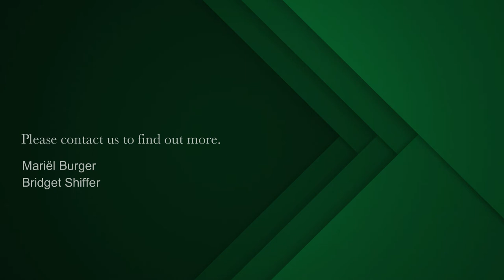2 bedroom apartment for sale in Waterfront (Cape Town) | Pam Golding Properties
ELEGANT SEASIDE LIVING AT THE SILOS
A seriously stand-out unit in a brand new silo building. Crisp, contemporary, new and unused. Open plan kitchen kitted out in new smeg appliances. Open balcony well elevated with sea facing views. Lounge and dining room opens to the patio. Situated in the silo district and adjacent to the zeitz museum of contemporary art and the silo hotel and restaurants. Both bedrooms supremely ensuite with wood flooring throughout. The bathrooms are superb with only the very best of finishes fitted throughout.
The interior comfort of the no. 3 silo apartments has been carefully put together by source interior brand architecture and inspired by the concrete of the dolosse, the timber of the jetty, the colours of the sea and the mist that gathers over it.

Green building. Water efficient complex. Barbecue area. Waiting areas at ground floor. Convenience food stores at ground level. Atm on site. Premier virgin active gym within 40 metres. Communal swimming pool. 24 hour security. Bonus of two parking bays, underground and secure with a store room at the parking.
The circular plaza designed around the grain silo creates a ring of public spaces nestled on the dockside of the working harbour, warehouses, cranes, hoists, gantries, shed, containers, ships and functional industrial archaeology. Buildings with a purpose. The planning of the new silo district is architecturally contemporary, full of purpose and designed to maximise location and comfort.